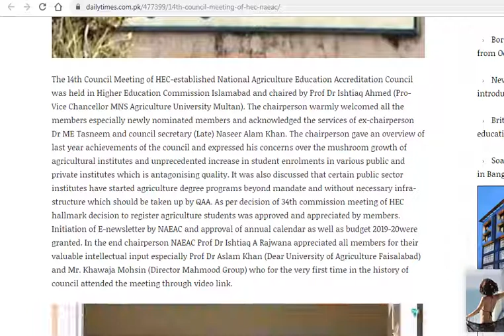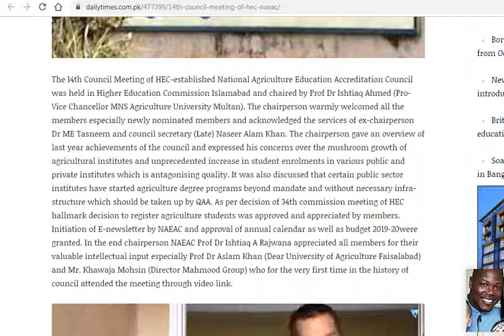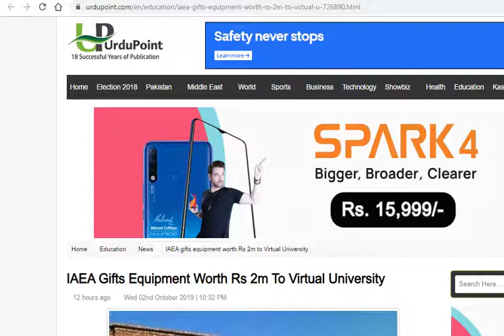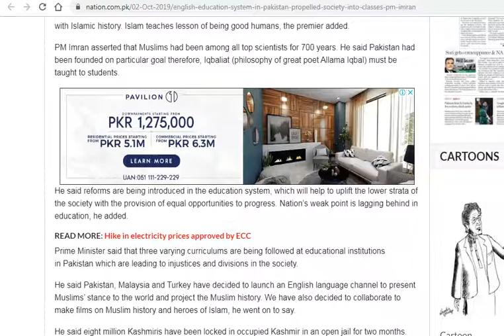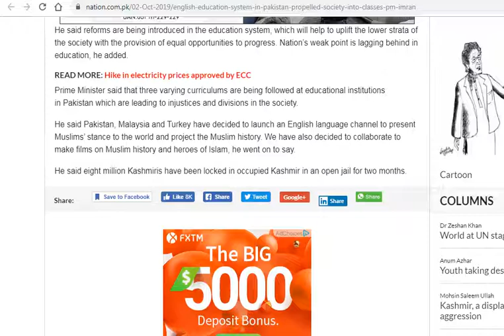Higher Education Sector News (October 3, 2019)